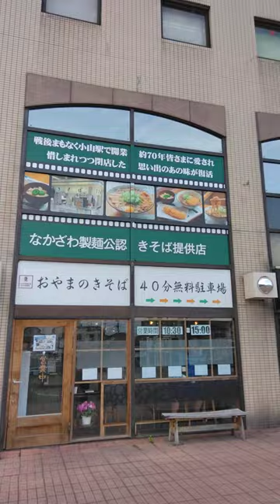栃木県足利市の、足利市駅まで行っておやまのきそばを食べてきましたその４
このあと、三時間くらいかけて足利市→館林→久喜→大宮→川越→上福岡というルートで帰りました。

酒井一紘